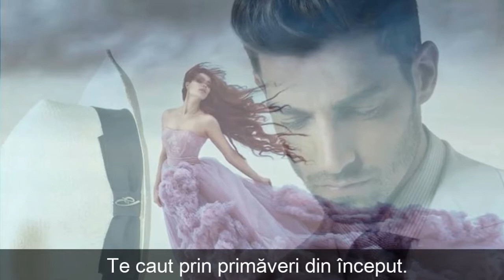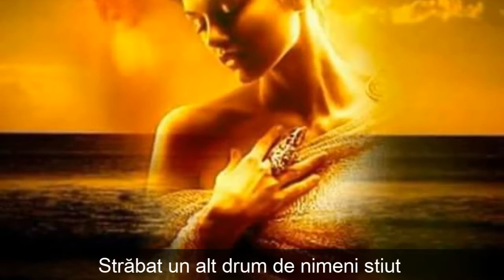Un nume rămâne -autor- Suflet Pereche Maria Ioana MIM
Un nume rămâne

O ploaie de vise în gânduri ascunse
Izvor nesecat de doruri aprinse,
Iubirii îi plătesc astăzi tribut
Te caut prin primăveri din început.

Îmi plouă cu flori și-mi ninge cu stele
Pierdute-s în noapte speranțele mele
Cu lacrimi de dor ascunse în tăcere,
Te întreb oare știi ce sufletul îmi cere?

Zadarnic tot caut anii-mi pierduți
Oricât aș încerca, cu pașii mărunți,
Străbat un alt drum de nimeni știut
Mă poartă mereu spre necunoscut.

Târzie îmi este acum căutarea
În sufletul meu se-așterne uitarea,
Ploaia și vântul îmi poartă cuvântul
Un nume rămâne la cel ce-mi ia rândul!

22/03/2018